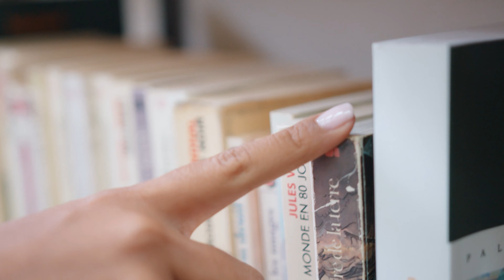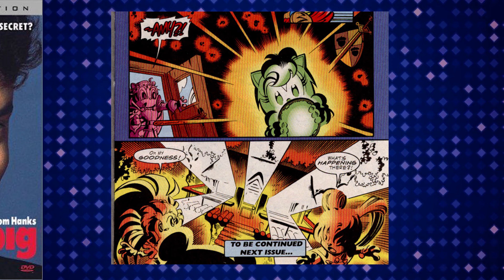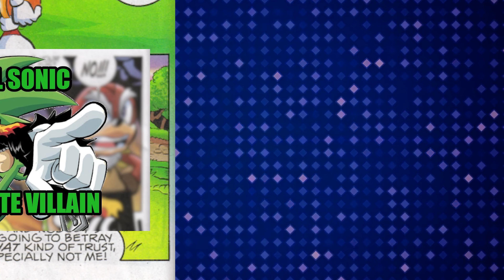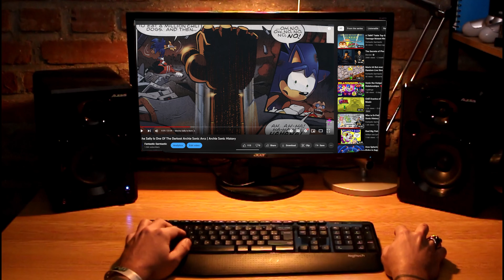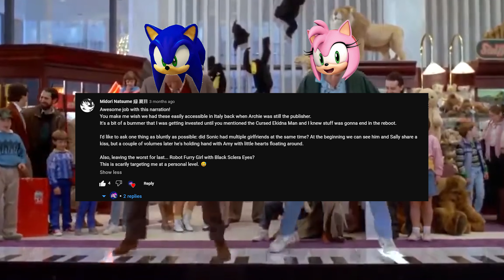Sonic's "Romantic" Partners in Archie Sonic | Archie Sonic History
Step into the world of Archie Sonic Comics as we delve into the intriguing realm of Sonic's romantic escapades. While Sonic may show little to no interest in romance in his video game titles, the comics paint a different picture. Join me as we take a closer look at Sally, Amy, Mina, Fiona, and Bunnie, who all have shown varying degrees of interest in the blue blur. In this episode, we dive into the complexities of Sonic's love life, exploring the relationships and storylines that have shaped his romantic encounters. Get ready for a captivating journey through Archie Sonic History as we explore the fascinating realm of Sonic's "romantic" partners.

0:00 Intro
0:35 Bunnie Rabbot
2:46 Amy Rose
3:59 Mina Mongoose
5:08 Fiona Fox
6:25 Sally Acorn
8:32 Final Thoughts and Conclusion